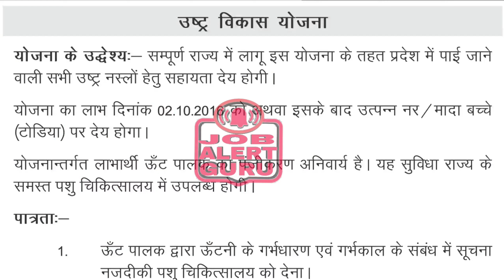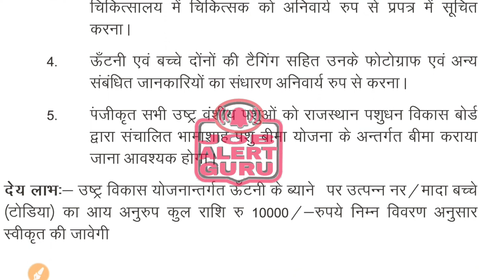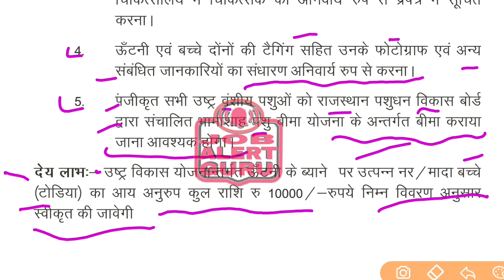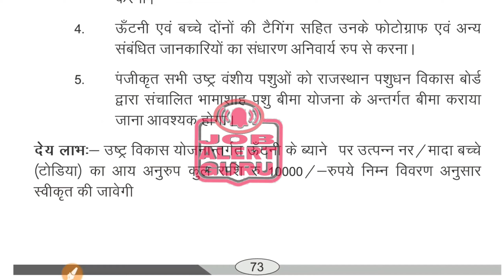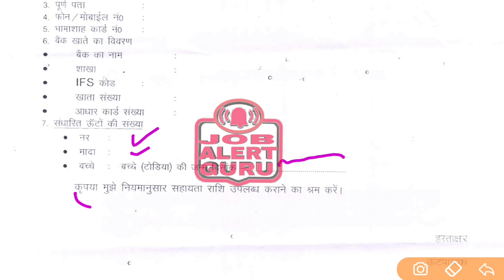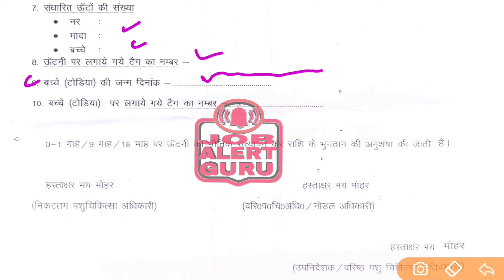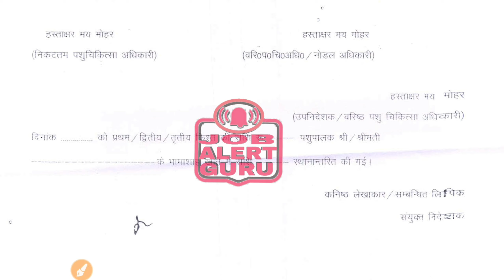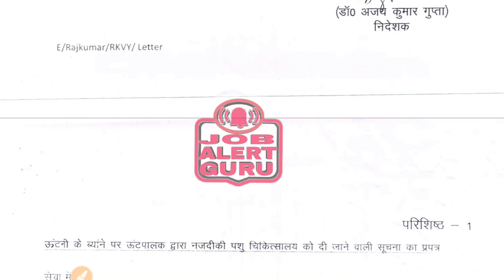ऊंटनी के मालिक को फ्री रु 10 हजार मिलेंगे / टोडिया जन्म लेने पर फ्री रूपये 10000 हजार मिलेंगे RKVY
राजस्थान में ऊंटनी के बच्चा पैदा होने पर राज्य सरकार ऊंटनी के मालिक को फ्री रूपये 10000 हजार देती है। राज्य में इस योजना को उष्ट्र_विकास_योजना के नाम से जाना जाता है।
उष्ट्र विकास योजना का फॉर्म कैसे भरा जाता है।
ऊंटनी के मालिक को निम्न अनुसार रूपये दिये जाते है।
1. 0 से 1 माह में रूपये 3000
२. 9 माह की आयु पर रूपये 3000
3. 18 माह की आयु पर रूपये 4000